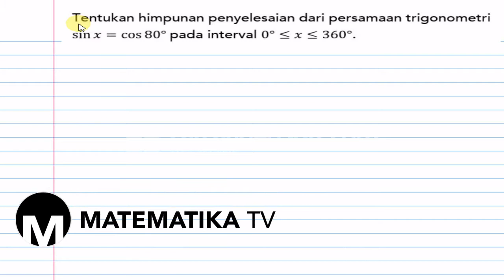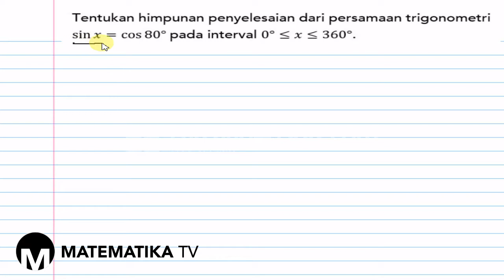[KELAS XI PEMINATAN - KURIKULUM 2013] PEMBAHASAN SOAL URAIAN PERSAMAAN TRIGONOMETRI (006)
Pada kesempatan kali ini kita akan membahas soal tentang persamaan trigonometri.